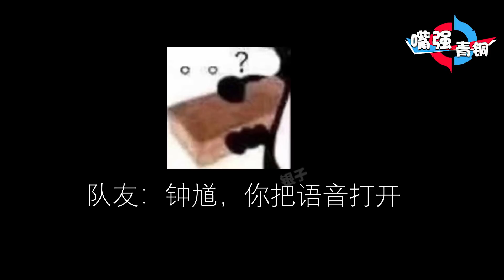《嘴强青铜》建议改成：智 商 压 制